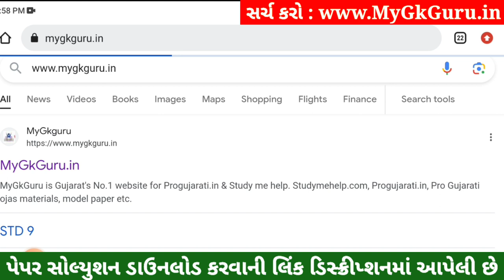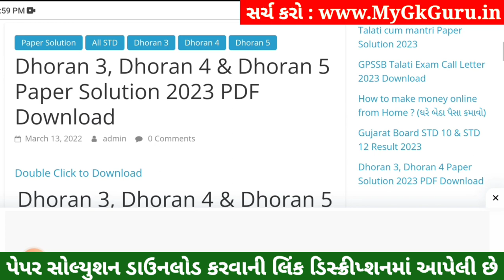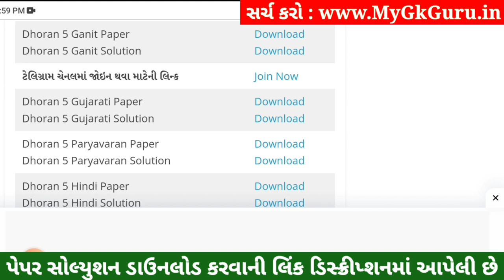Dhoran 5 Ganit Paper Solution 2023 STD 5, Std 5 Maths Paper Solution 2023 40 Marks, 27 October 2023